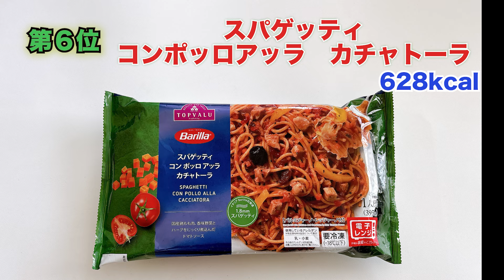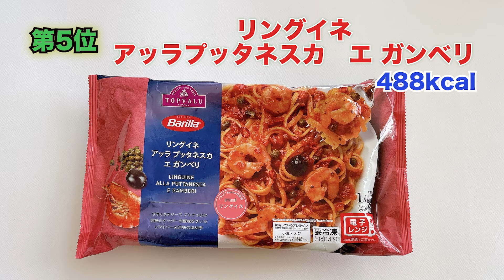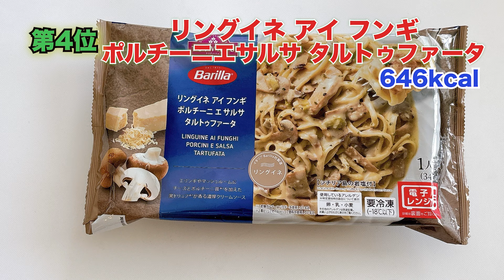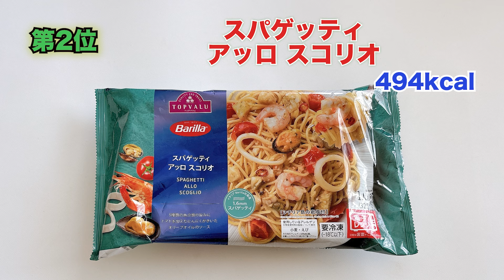【トップバリュ】本場イタリアの【バリラのパスタ】が7分で食べられる!!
こんにちは♬
料理家・再現レシピ研究家の稲垣飛鳥です。

今日は、【トップバリュ】とイタリアンの大手食品メーカー【バリラ】のコラボ商品の冷凍パスタをランキング形式でご紹介します。

今まで食べた事のない味ばかりで、まだまだ知らないイタリアの味を楽しめて大満足でした。

ぜひ、ご購入の参考にしていただければ幸いです。

【おすすめ再現レシピ】

blog・Twitter・Instagramにもアップしているので

blog 稲垣飛鳥オフィシャルブログ
「あすかふぇのおいしい毎日」

Instagram 稲垣飛鳥（@asucafe）

Twitter 稲垣飛鳥（@asucafe2005）

 @asucafe channel